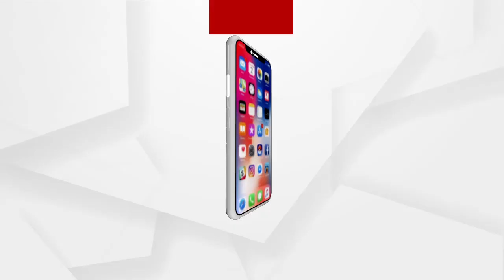ଗୋପ ତହସିଲଦାରଙ୍କ ଦାଦାଗିରି...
ଗୋପ ତହସିଲଦାରଙ୍କ ଦାଦାଗିରି । ଜଣେ ବ୍ୟକ୍ତିଙ୍କୁ ସର୍ବ ସମ୍ମୁଖରେ ମାଡ଼ ମାରିଲେ ତହସିଲଦାର । ପୁରୀ ଜିଲ୍ଲା ଗୋପ ଅଞ୍ଚଳରେ ବାଲି ଚୋରିର ତଦନ୍ତ କରିବାକୁ ଯାଇଥିବାବେଳେ ଏହି ଘଟଣା ଘଟିଥିବାବେଳେ ସୋସିଆଲ୍ ମିଡିଆରେ ଭିଡିଓ ଭାଇରାଲ୍ ହେବାରେ ଲାଗିଛି...
ଅଧିକ ଖବର ପାଇଁ ଡ଼ାଉନଲୋଡ କରନ୍ତୁ “Argus News” ଆପ୍